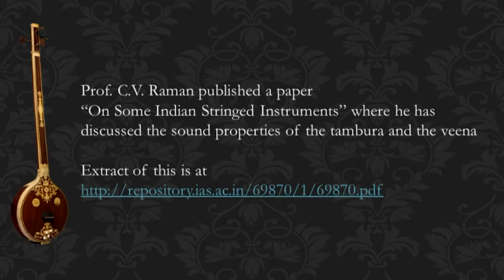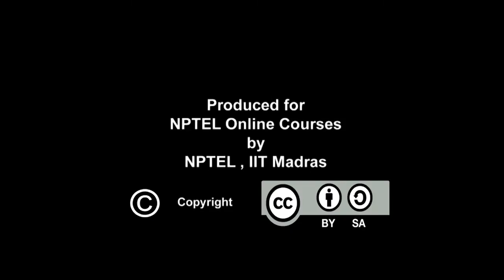Lecture 13 Tambura